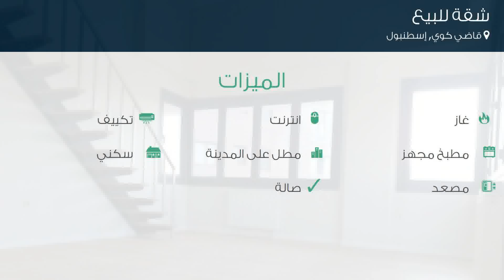شقة للبيع في شارع G أومل؛ زيل سوكاك, قاضي كوي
تفاصيل العرض:-

رقم: 4531063

ميزات:-

4 الغرف, 2 غرف أخرى, 3 عدد دورات المياه, 1 سعة مرآب السيارات, 10 عدد الأدوار, 10 رقم الدور, انترنت, غاز, تكييف, مطبخ مجهز, مطل على المدينة, , سكني, مصعد, حديقة, صالة